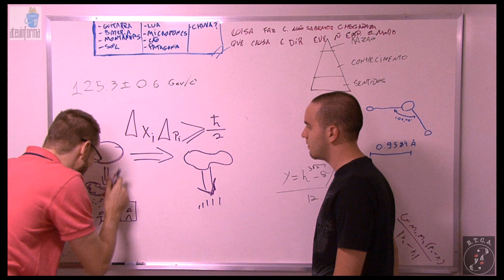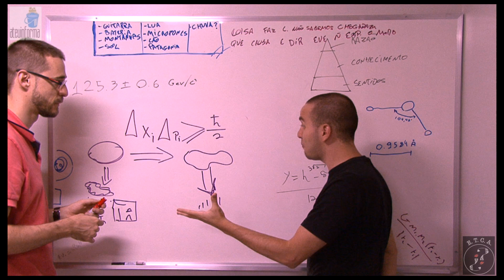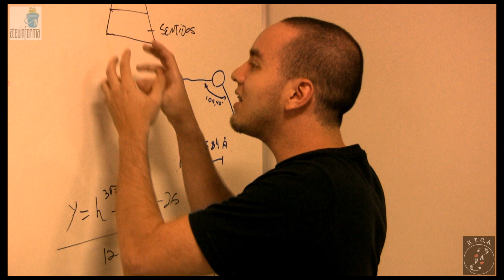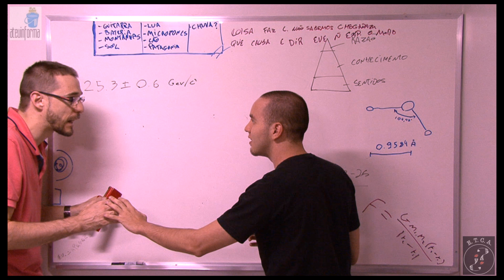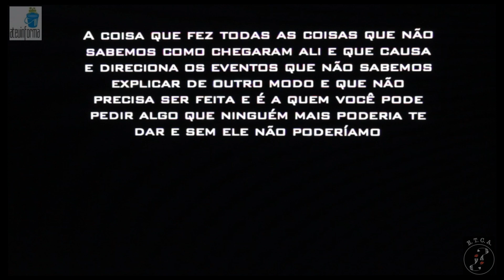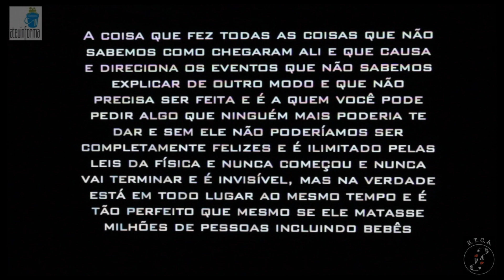Revelação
"Ter-se-ia o Ser supremo revelado aos primeiros ao dizerem que é necessário amar e temer um Deus, punidor do crime e recompensador da virtude? Não, é claro. Deus não falou a Tot, o legislador dos egípcios, ao Brama dos indianos, ao Orfeu da Trácia, ao Zoroastro dos persas, etc., etc.; mas em todas as nações houve homens com suficiente bom senso para ensinar essa doutrina útil, como houve homens que, pela força da sua razão, ensinaram aritmética, geometria e astronomia.˜
Deus e os Homens - Voltaire
[Deísmo não se confunde com religião e superstição]

Sempre divulguem os vídeos que gostam!